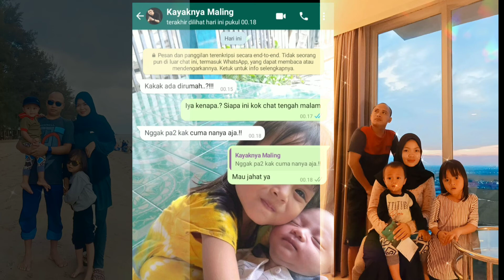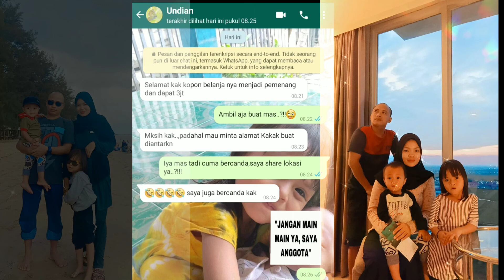Chat Bikin Malu Tapi Kocak "Ngakak"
Editing : ALbersaudara
Apk : Capcut